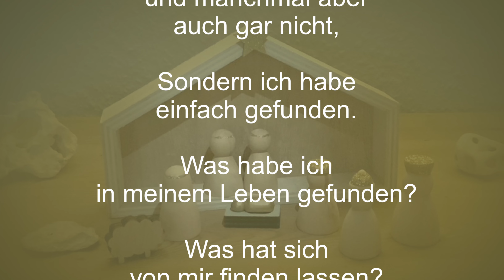fliessendeslicht.de Adventskalender 2023 - 13. Dezember - Finden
Adventskalender 2023 - fliessendeslicht.de
Gedanken, Impulse, Gebete zur Betrachtung der Weihnachtsgeschichte und der Krippe.
Dazu Qigong-Übungen, die den jeweiligen spirituellen Sinn der einzelnen Aspekte der Geschichte verdeutlichen.
Zum Mitmachen und Nachmachen.

fliessendeslicht.de